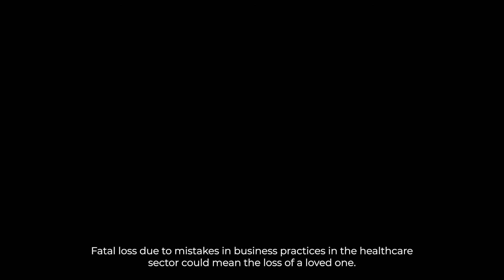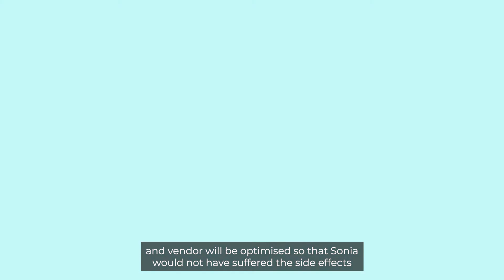Integrity in the Healthcare Sector: Tender Process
During the pandemic, the healthcare sector played a major role. Creating awareness and building capacity for integrity in the healthcare sector became more and more relevant. Therefore, we have created a Sub-Working Group of our Asia Trainers Working Group to brainstorm on how to bridge the awareness gap.

The members have developed a video series to raise awareness for the need of integrity in the healthcare sector, not only but especially in times of crisis.

In the first episode we invite you to follow the story of Tommy, Procurement Manager of a private hospital. Experience first-hand how corrupt business practices in the healthcare sector directly affect patients' health.

For more information about the Asia Trainers Working Group, please visit our